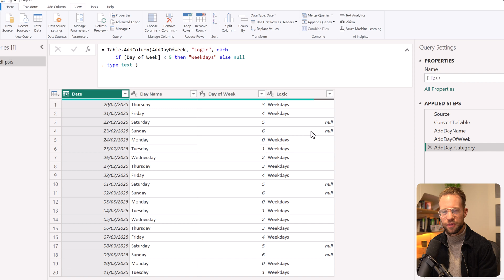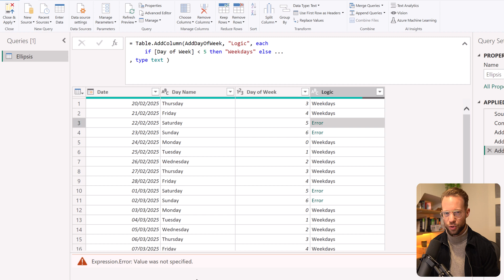Use the Ellipsis Operator to Raise Errors in Power Query M (And Save Your Code from Disaster)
In this tutorial, we explore the ellipsis operator (...) in Power Query M, a powerful yet often overlooked feature for managing unfinished or unimplemented code during development. Learn how this operator serves as a structured alternative to silent placeholders like null, providing better error handling and reducing the risk of overlooked logic in complex scripts.

I'm one of the authors of 'The Definitive Guide to Power Query M. If you want to improve your M language skills, you can get a copy

ABOUT BI Gorilla:
BI Gorilla shares videos and articles on Power BI and Excel to help you improve your skills.